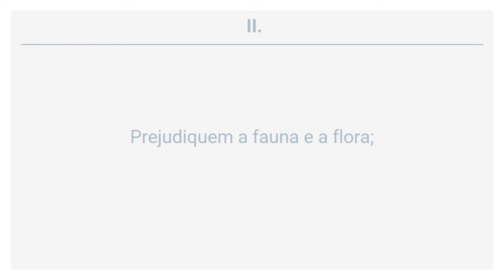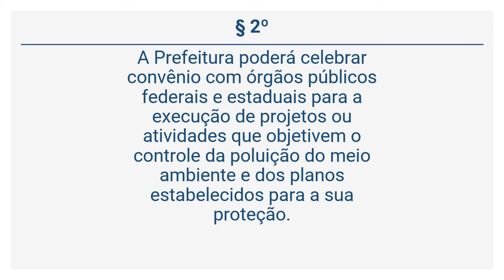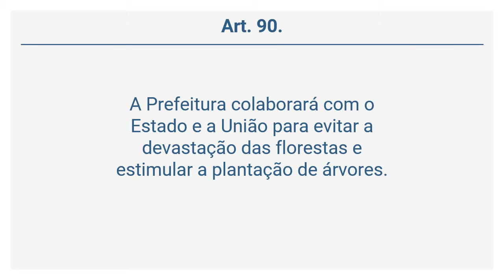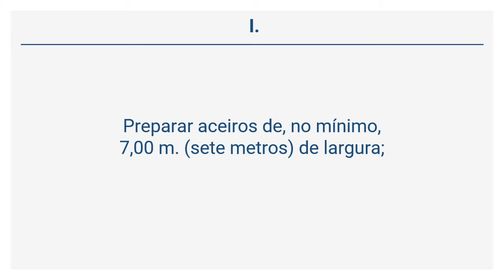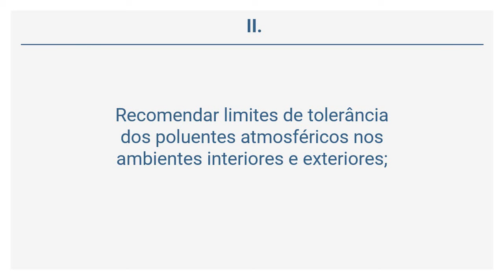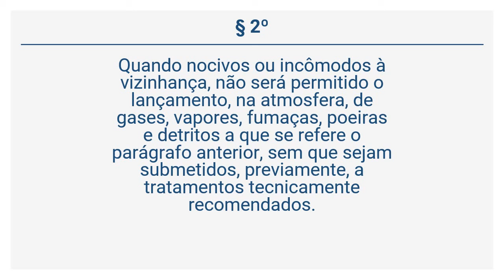Lei 2.734/1992 (9 de 18) - DA PROTEÇÃO AMBIENTAL